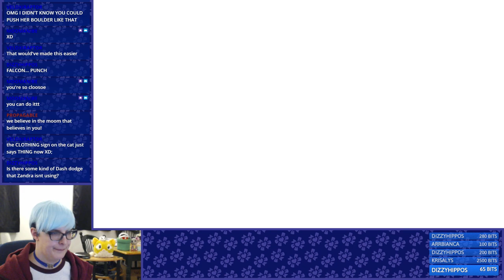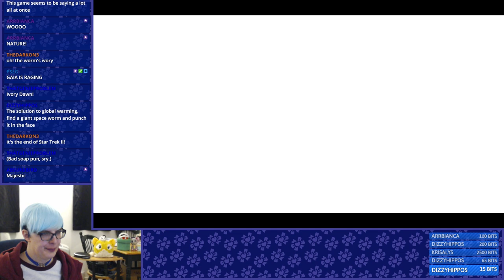Let's Play - Iconoclasts #6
Let's fix everyone's problems with a giant wrench while we explore a metroidvania love letter to Monster World IV! In this episode, idols get torn down, and we face a god. - please consider supporting!